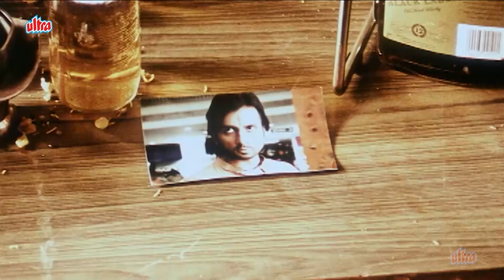ऐ शाने चल जल्दी से इसकी शादी करा वरना में तेरी बेटी के साथ फेरे ले लूंगा | Jr. NTR Action Scene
Jr. NTR New Released South Dubbed Hindi Movie THE FIGHTERMAN GHAYAL (Ashok) Prakash Raj, Sonu Sood.

A short-tempered man falls in love with a woman who is also pursued by a gangster who wants to marry her. As the man sets out to take on the mighty mob, his estranged family gets drawn into the fight.

Movie:- Ashok
Starcast:- Jr. NTR, Sameera Reddy, Prakash Raj, Sonu Sood, Raghu Babu, Venu Madhav